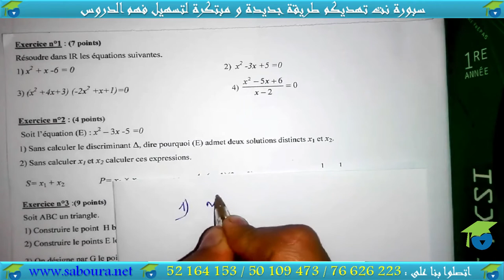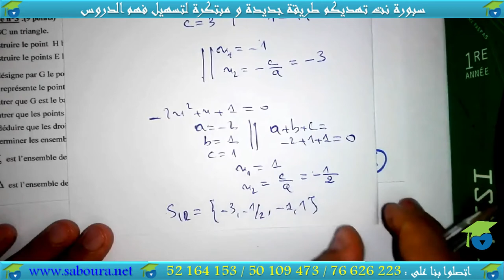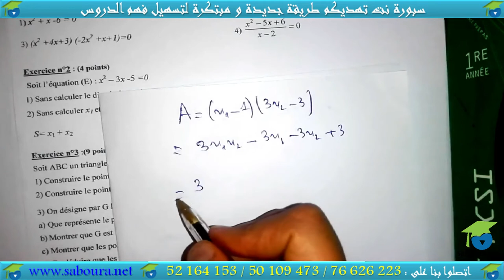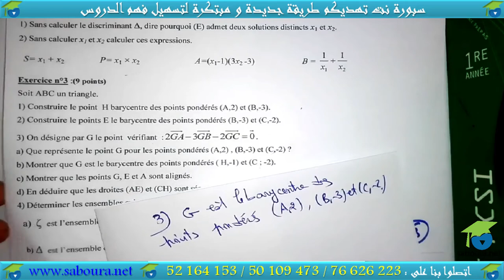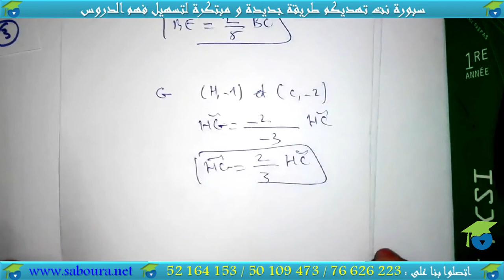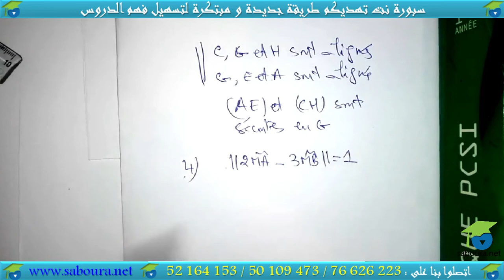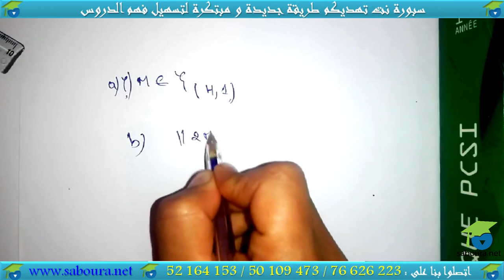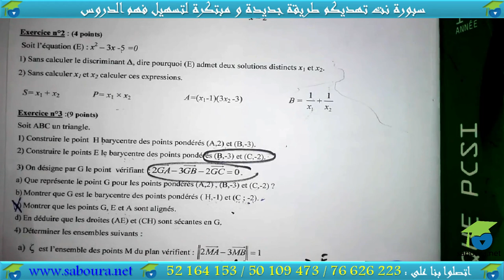Devoir de contrôle N°02 Exemple 02